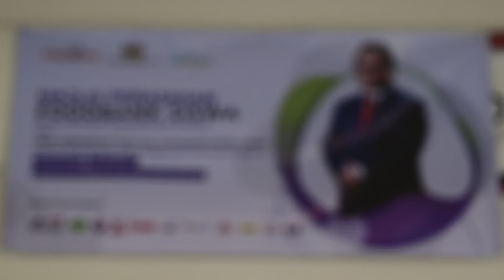1,200 PELAJAR POLITEKNIK MUADZAM SHAH TERIMA MANFAAT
1,200 PELAJAR POLITEKNIK MUADZAM SHAH TERIMA MANFAAT

MUADZAM SHAH, PAHANG, 8 APRIL 2021 – YB Dato Sri Alexander Nanta Linggi, Menteri Perdagangan Dalam Negeri dan Hal Ehwal Pengguna hari ini merasmikan Pelancaran Program Food Bank Siswa Politeknik Muadzam Shah Pahang yang merupakan Institusi Pengajian Tinggi (IPT) yang ke 27 sepanjang pelaksanaan oleh Kementerian Perdagangan Dalam Negeri dan Hal Ehwal Pengguna (KPDNHEP).

Seramai 1,200 orang pelajar Politeknik Muadzam Shah akan menerima sumbangan bantuan sepanjang pengajian mereka di kampus dan pelaksanaan Program Food Bank Siswa di sini menggunakan konsep Food Pantry di mana pihak Hal Ehwal Pelajar (HEP) menyediakan tempat penyimpanan makanan kering untuk diagihkan kepada pelajar mengikut jadual yang ditetapkan.

Inisiatif Food Bank Siswa ini bertujuan untuk menyalurkan bantuan lebihan makanan kepada pelajar yang memerlukan dan pada masa yang sama membantu meringankan bebanan kos sara hidup yang ditanggung oleh pelajar.

Inisiatif ini turut dijayakan dengan sokongan daripada para dermawan seperti BS Freshmart, Pantai Selamat (Muadzam Shah) Sdn Bhd, Adabi Kuantan Contribution, Nirwana Hypermarket Sdn Bhd (Jaya Gading), Koperasi Politeknik Muadzam Shah Rompin Pahang, Syarikat Gean Ming Sdn Bhd, Pasaraya Pantai Selamat Sdn Bhd (Teluk Sisek) Kuantan, Kumpulan Legasi Z Sufi, , Gedung Eng Hong (Semambu) Sdn Bhd, GCH Retail (Malaysia) Sdn. Bhd. dan Tunas Manja Management Group.
[17:15, 4/8/2021] UKK Alia: FRANCAIS TEMPATAN GLOBAL ART & CIC JALIN KERJASAMA PROMOSI DAN KOLABORASI DALAM AKTIVITI PENDIDIKAN

CYBERJAYA, 8 April 2021- YB Timbalan Menteri KPDNHEP, Dato’ Rosol bin Wahid hari ini menyaksikan perjanjian persefahaman antara Global Art dan Children Islamic Centre (CIC). Memorandum ini merangkumi kerjasama untuk mempromosikan kedua-dua jenama serta kolaborasi aktiviti pendidikan dan pengembangan minda kanak-kanak.

Kerjasama ini akan memberikan kelebihan kepada kedua-dua jenama yang merupakan jenama francais yang kukuh dalam bidang pendidikan dan pengembangan minda.